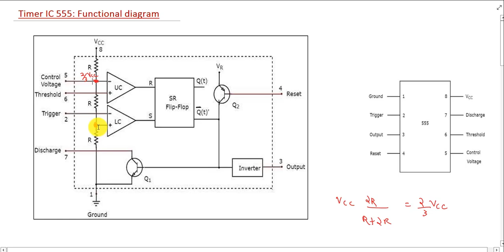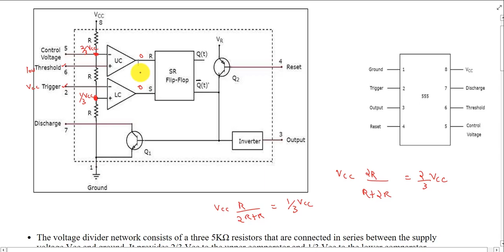LINEAR INTEGRATED CIRCUITS KTU: Module 4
Timer IC 555: Functional diagram